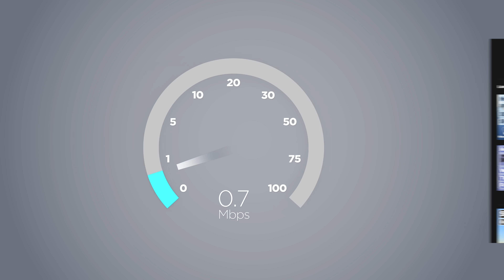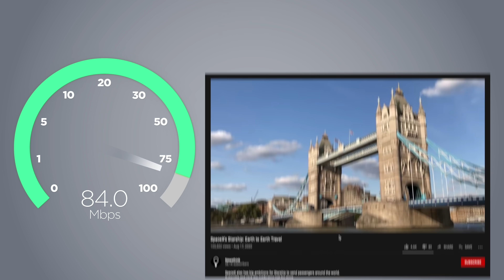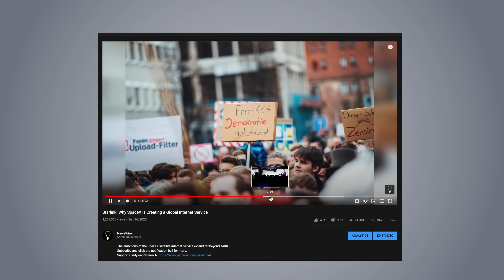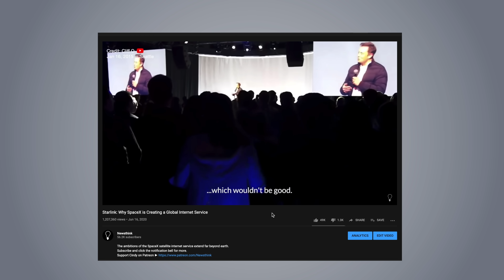SpaceX's Starlink: Global Internet Begins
How Starlink will change the internet forever.

Sources:
1:07 Washington State Department of Commerce
1:59 Prof. Mark Handley, University College London
2:16 Dr. Marco Langbroek
3:05 European Space Agency
3:27 Washington Military Department @waEMD
Starlink material courtesy of SpaceX